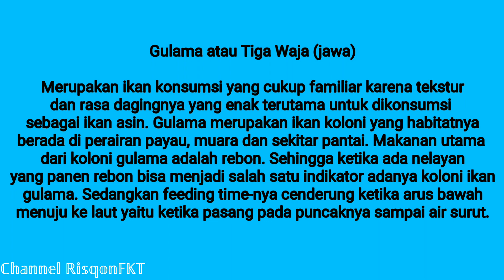Cara main metal jig untuk ikan gulama, laosan dan kuro | shore jigging | shore casting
Tak perlu penjelasan panjang-lebar langsung aja, yak.
Cekidot